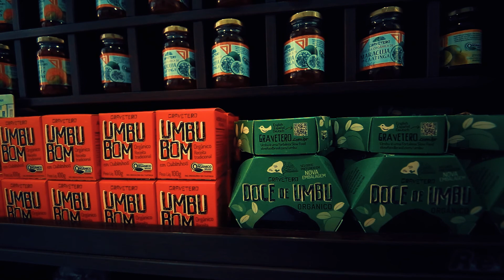Tecnologias para o bem viver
O uso das tecnologias sociais pelas famílias agricultoras no Semiárido brasileiro impulsionou a convivência com a região e a preservação da biodiversidade. As famílias construíram autonomia em seus processos produtivos. Diversas escolas fortaleceram a educação contextualizada com o resgate da sabedoria comunitária. E comunidades se tornaram mais livres das imposições capitais preservando suas sementes crioulas. A partir do saber popular, essas tecnologias fortalecem milhões de moradores rurais, que saem da subalternidade para serem sujeitos em um SemiáridoVivo.